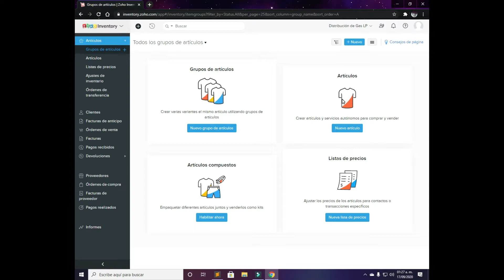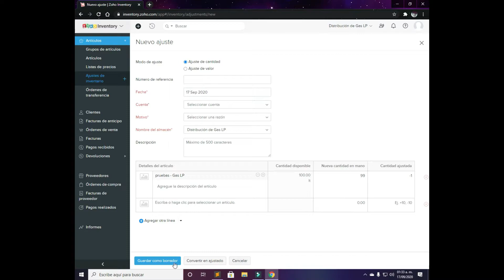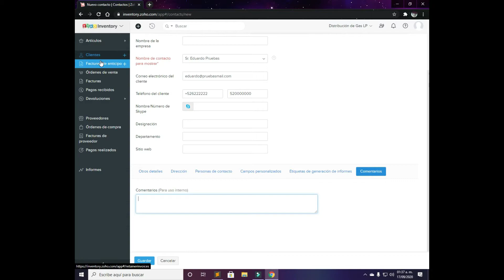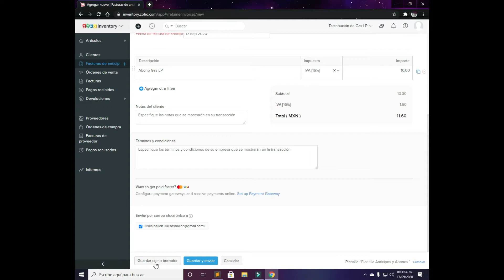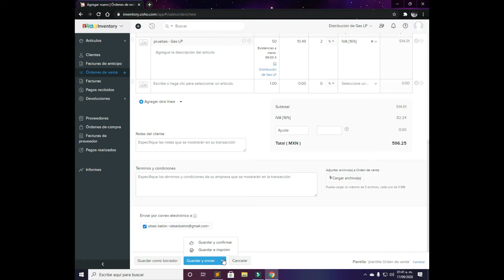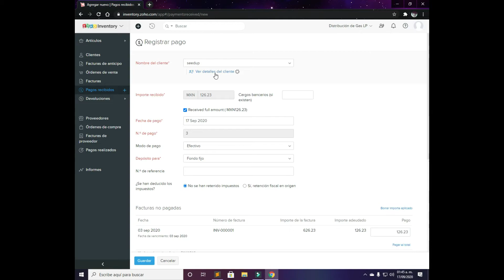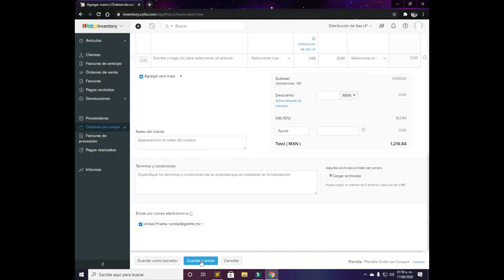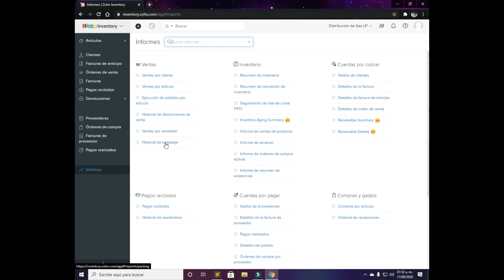Tutorial Zoho Inventory para la Distribución de GAS LP | G A S L I N K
Tutorial para los empleados de GASLINK - Distribuidores de Gas LP